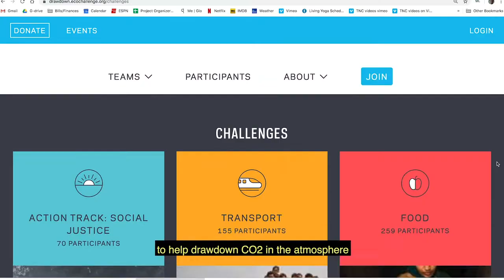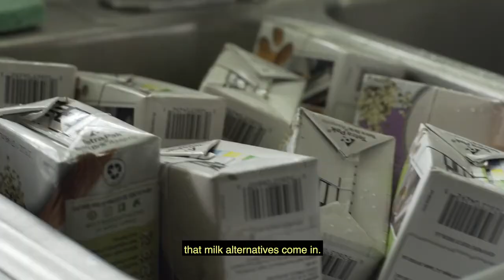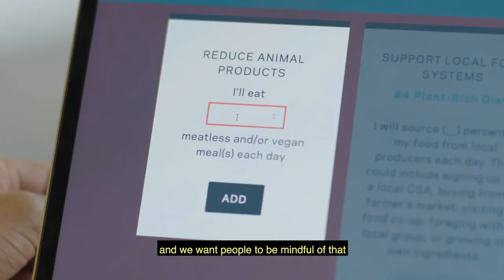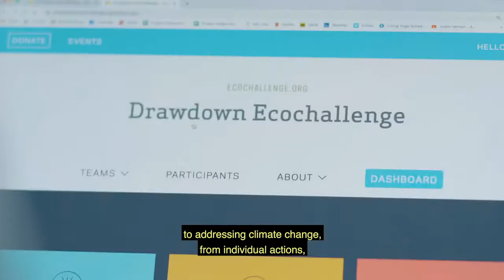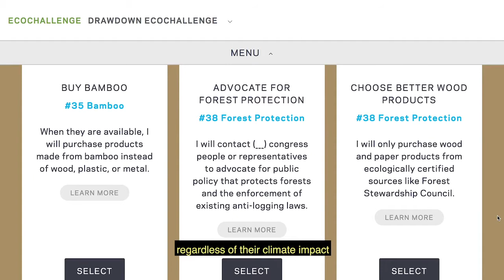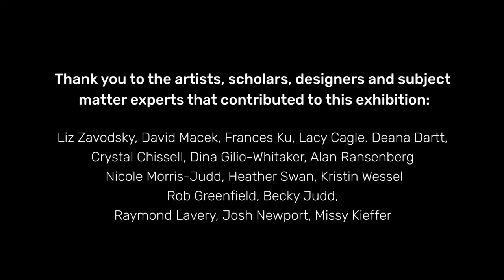Alterations:Tailored Solutions to Climate Change Exhibition Video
This video will play at the Exhibition cases located in the Hartsfield–Jackson Atlanta International Airport in Concourse T (gates 12-17). The eco-fashion sculptures were created by Nancy Judd and the exhibition is a collaboration with Project Drawdown and Ecochallenge.org.